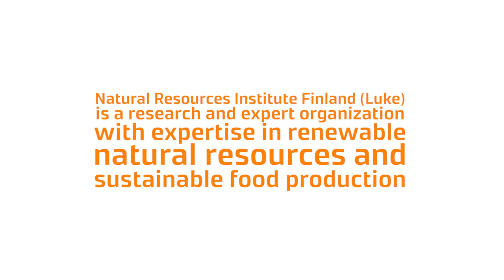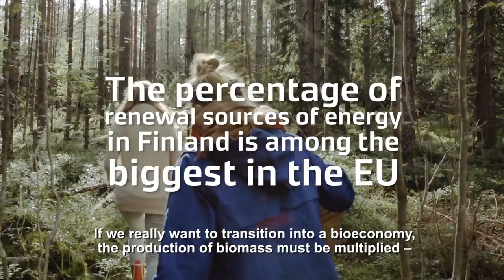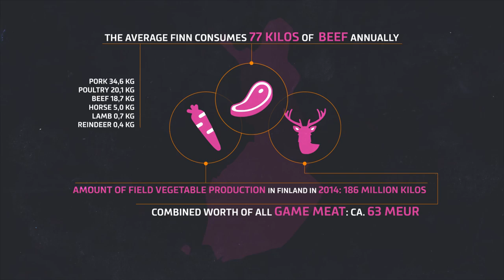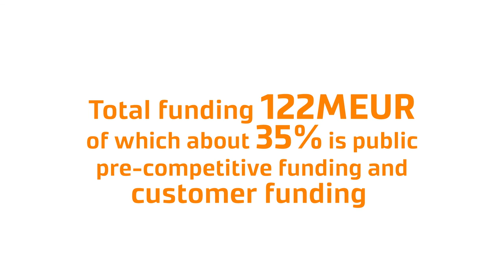Together towards a bioeconomy-based society - Natural Resources Institute Finland (Luke)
Natural Resources Institute Finland (Luke) brings together expertise in renewable natural resources and responsible food production. We provide innovative solutions for new business opportunities based on natural resources. The cross-disciplinary research and expertise support responsible decision-making both domestically and internationally. Research on natural resources benefits the consumer by providing information on health and well-being, and by supporting the vitality of Finnish nature. Together with our partners we will build a society based on bioeconomy.